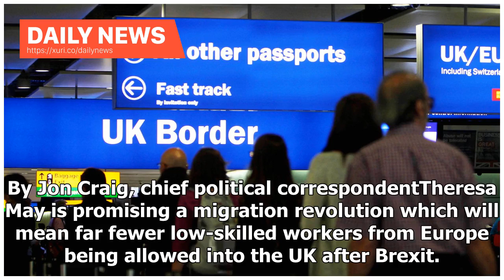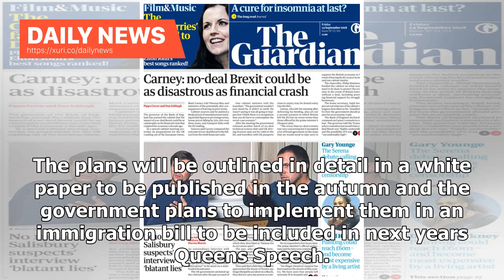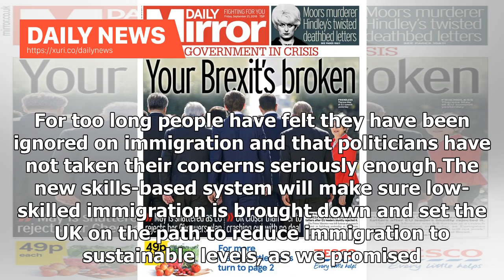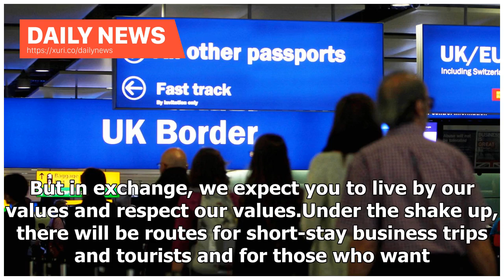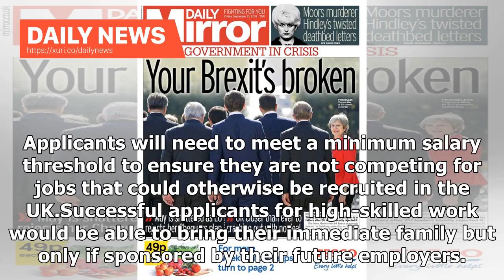Daily News - PM promises to suppress low-skilled workers in Europe after Brexit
By Jon Craig, chief political correspondentTheresa May is promising a migration revolution which will mean far fewer low-skilled workers from Europe being allowed into the UK after Brexit. :: LIVE: PM unveils new immigration planIn what the government claims is the biggest immigration shake-up for decades, highly skilled workers from the EU will be given priority and low-skilled immigration will be curbed. The immigration crackdown will be unveiled by Home Secretary Sajid Javid in his speech on ...